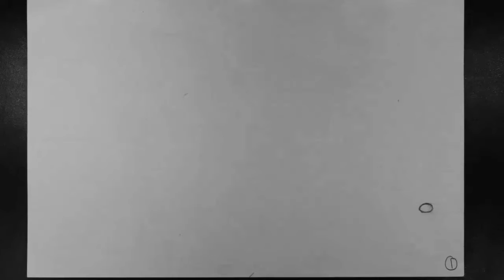perspective ball bounce